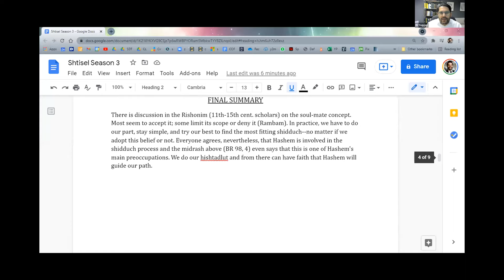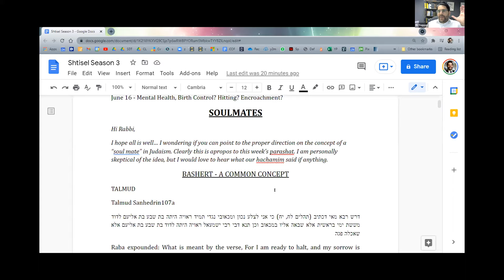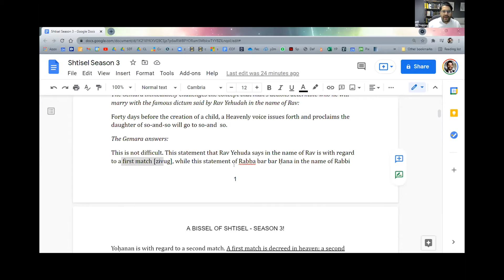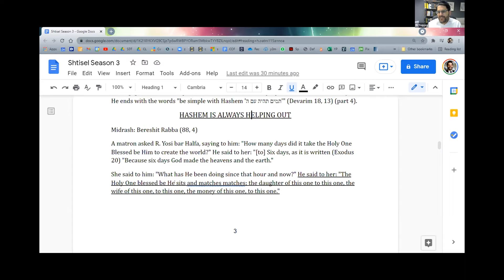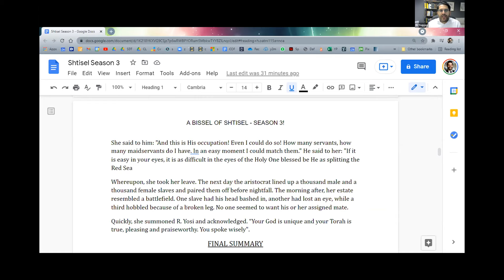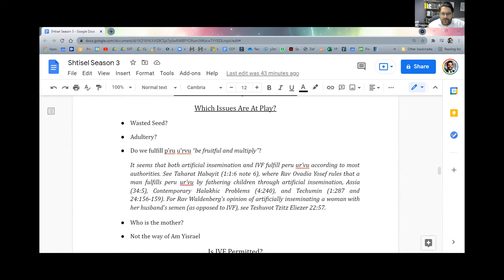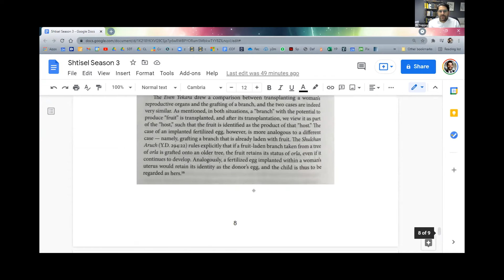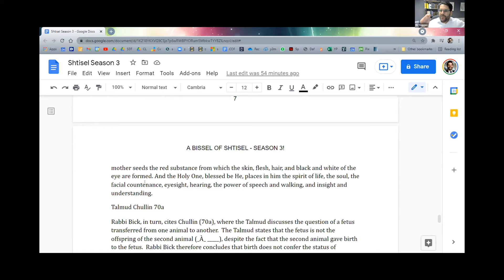A Bissel of Shtisel pt. 5 - Soulmates & Surrogacy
Two new classes (5 & 6 in the A Bissel of Shtisel series) on season 3 of Shtisel!!

Reflecting on Yosele and Shira's relationship, we discuss the concept of soulmates in Judaism and ask: is it superstition or grounded in tradition? We then talk about Ruchami and Chanina and surrogacy (IVF) from a halachic perspective. The main question addressed is: who is the halachic mother?

Sources:
The first part of the lecture, on soulmates, was based on this article

Rabbi Nissan Antine's lecture (not public) on surrogacy was helpful in preparing the section on surrogacy.